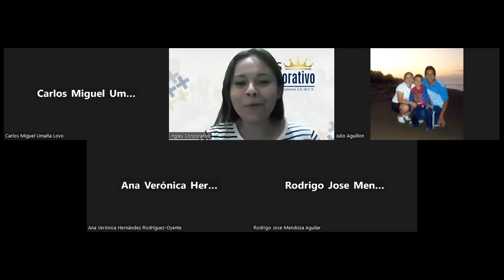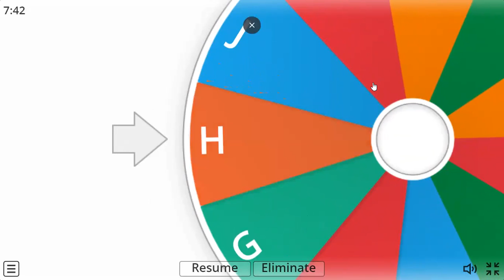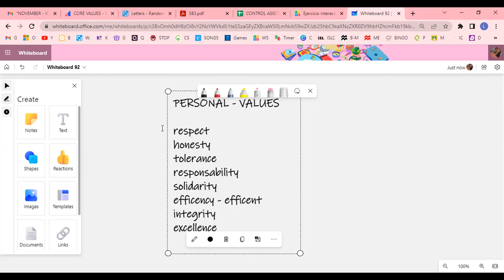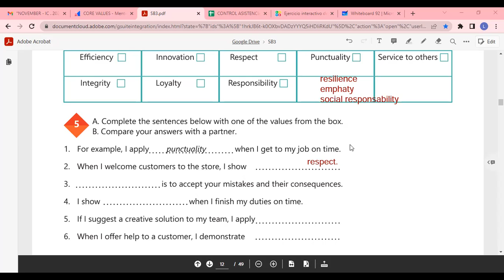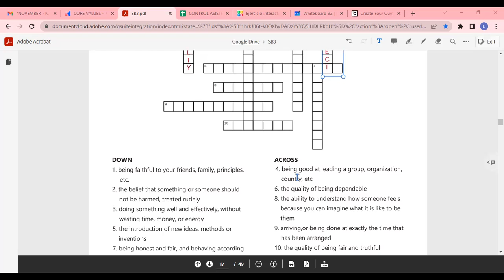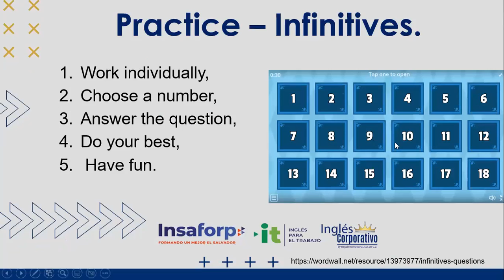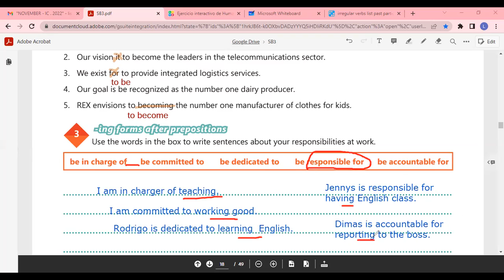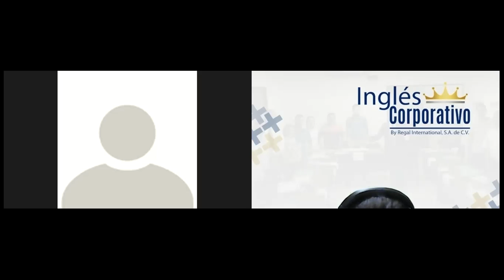Inglés Corporativo-25/11/22-UNIT 1 REVIEW AND PRACTICE